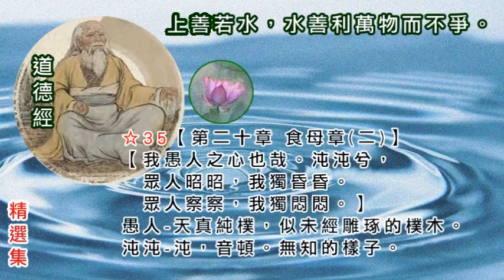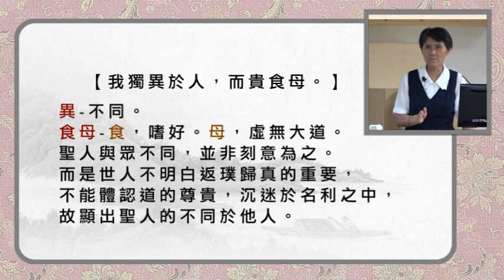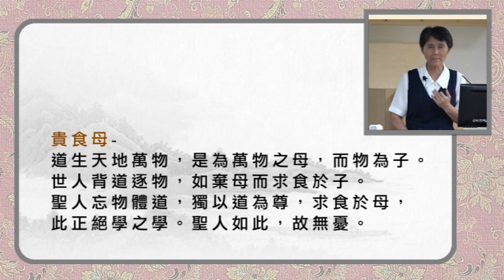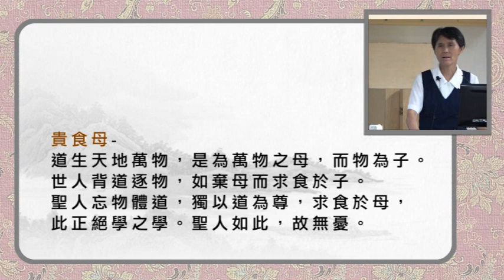35【道德經】第二十章 食母章【二】〃【我愚人之心也哉。沌沌兮，眾人昭昭，我獨昏昏。】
☆35
【我愚人之心也哉。沌沌兮，眾人昭昭，我獨昏昏。
眾人察察，我獨悶悶。】
愚人-天真純樸，似未經雕琢的樸木。
沌沌-沌，音頓。無知的樣子。
昭昭-智巧現於外(聰明外露)。
昏昏、悶悶-皆無知貌。
察察-精於名利，善於分別計較。

【忽兮其若海，漂兮若無所止。】
此句有二版本。忽-水搖動的樣子。
世人濫用私智，妄動胡為，貪得無厭，
心如海水般流動不止。

【澹兮其若海，飂兮若無止。】
澹-恬靜。飂-音療，高風。
聖人之心恬淡寧靜，像海一樣遼闊。
聖人於外物無所執，像風一樣，自由往來。
(研究經典，學會看破；不斷薰習自能放下)

【眾人皆有以，而我獨頑且鄙。】
以-能。頑且鄙-頑，愚鈍。鄙，鄙陋。
世人自恃聰明才智，任意妄為。
聖人順應自然，隨緣起用，看似毫無作為。

【我獨異於人，而貴食母。】
異-不同。食母-食，嗜好。母，虛無大道。
聖人與眾不同，並非刻意為之。
而是世人不明白返璞歸真的重要，不能體認道的尊貴，
沉迷於名利之中，故顯出聖人的不同於他人。

貴食母-
道生天地萬物，是為萬物之母，而物為子。
世人背道逐物，如棄母而求食於子。
聖人忘物體道，獨以道為尊，求食於母，此正絕學之學。
聖人如此，故無憂。